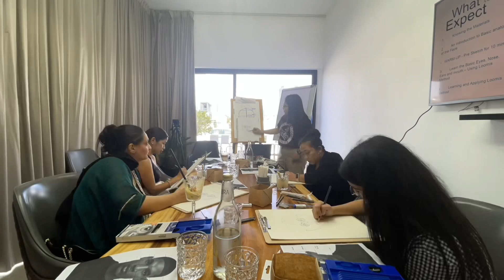Portrait Class First Session - Timelapse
🎨 Another successful portrait drawing masterclass session in the books! 🙌 with me and Foscart
It’s always such a joy to see my students grow in their skills and create beautiful works of art.

🖼️ The before and after drawings from this class were truly impressive. Seeing the progress that my students have made is such a proud moment for me as an art teacher.

😊 And the best part? Seeing the smiles on my students’ faces when they’re happy with what they’ve created. It’s a reminder of why I love teaching art and helping others discover their creative talents.

👏 I want to give a big shoutout to all of my students who put in the time and effort to create such stunning portraits. You should all be proud of what you’ve accomplished!

🎉 Here’s to more successful masterclass sessions and inspiring others to create beautiful art. Cheers! 🥂